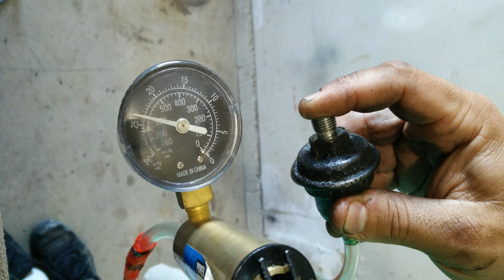Bad vacuum modulator unit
From my 64 Lincoln Continental. Not shifting properly and grinding going into gear. Likely culprit.